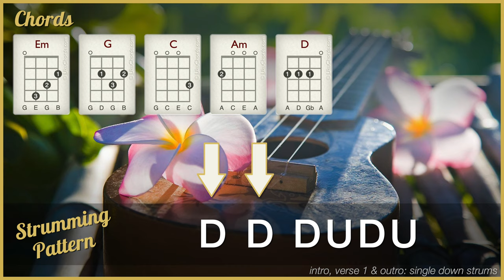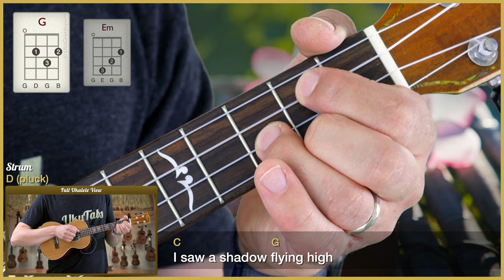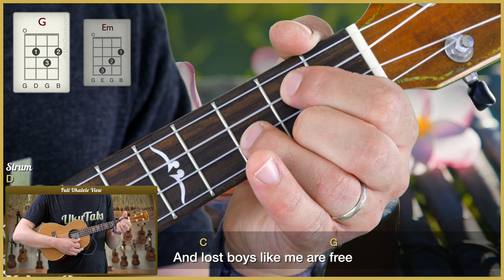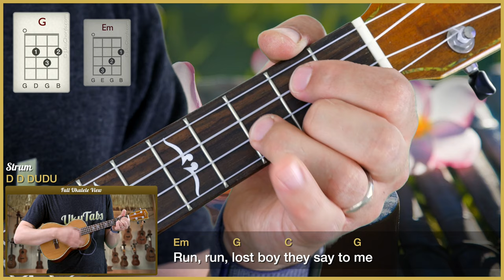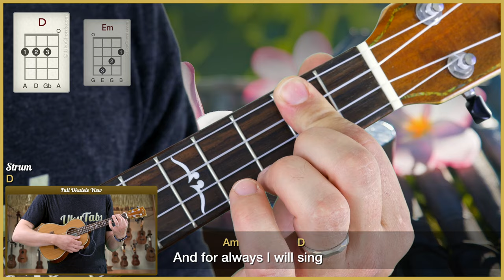"Lost Boy" by Ruth B (UkuTabs Ukulele Tutorial)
Full song tutorial with ukulele chord diagrams.

Suggested strum: D D DUDU

Learn how to play "Lost Boy" by Ruth B on the ukulele with this play-along. UkuTabs is part of the UkuWorld network which offer tons of free resources online! Go check them out today! :-)

Take care!
- Jonas.

Chapters:
0:00 Intro
0:11 Chords in this song
0:28 Strumming patterns
0:40 Play-along
4:49 Outro